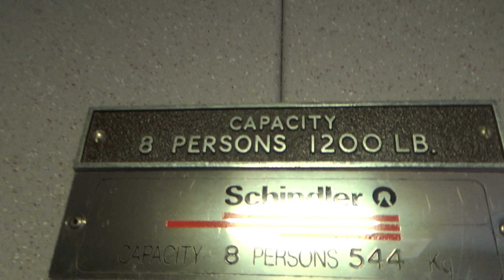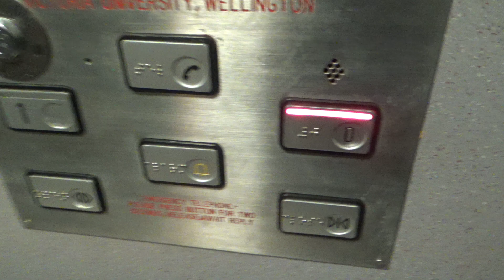Additional Call Panel! | Express (mod. Schindler) @ Victoria University, Wellington CBD (MacLaurin)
Took a while trying to find this lift, but eventually I did. This elevator is quite interesting, for a couple of reasons:
1. There is an additional call button to the left of this lift, put in by KONE. This is for disability reasons (obvious), as the original button is quite high up.
2. The elevator still has the original Express capacity plate on it (with the max weight in pounds instead of kilograms).
3. The ground floor is denoted as 0 in the elevator, which means the voice (which is annoyingly soft, because it’s been mounted on top of the car) says “Lift stopping, level 0” which is pretty rare, I’d imagine.
I think this is a pretty nice elevator. Even if I was a bit unsure of it at first 😅

Show him some love He needs views and Subs so Yea. Here is the link to his channel (I didn’t write this but go on… give my friend some support ¯\_(ツ)_/¯)

Model: —
Year: 1960's? (mod. 1990's)
Fixtures: Schindler M-Series
Type: Hydraulic
No. of elevators in set: 1
Capacity: 8 persons / 544 kg
Film date: 23/2/2020

Elevator rating: 100/100
DT rating: 1/100
Total: 99/100